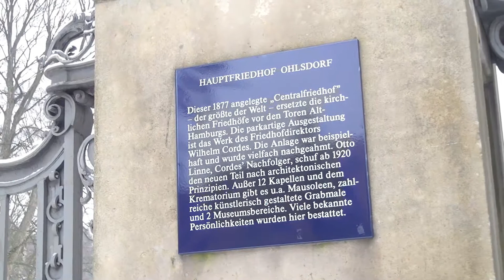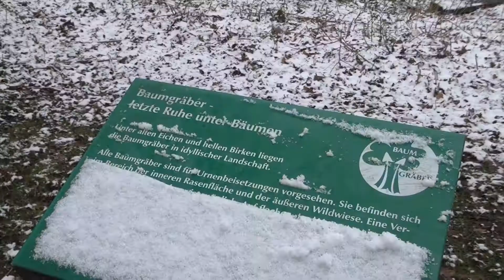hamburg friedhof ohlsdorf baumgräber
ein schönes areal...recht groß.mit namenstafeln der hier beigesetzten urnen..
die blumenablagensindschön geschmückt...